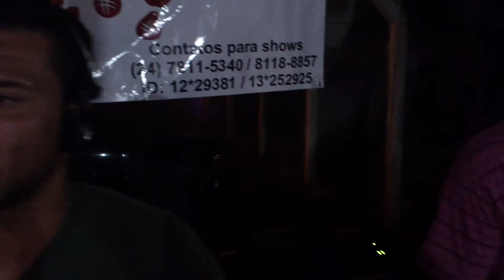Grupo Brilhasamba Arrependido ao vivo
Música própria do Grupo Brilhasamba! Arrependido